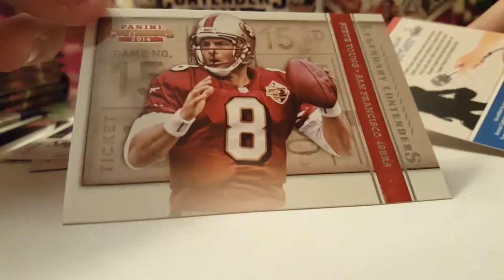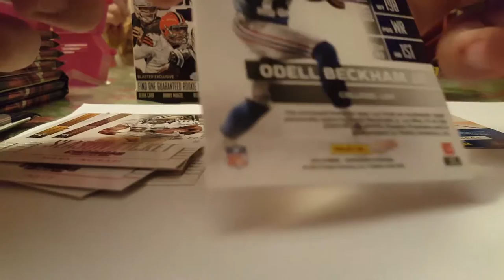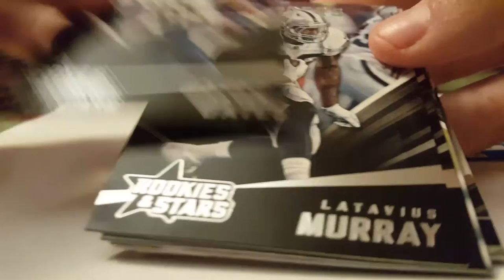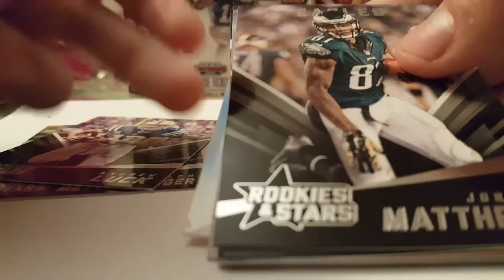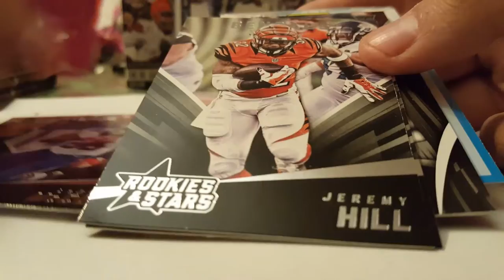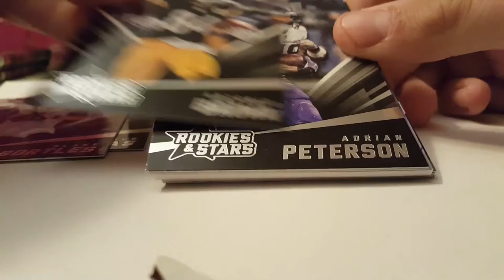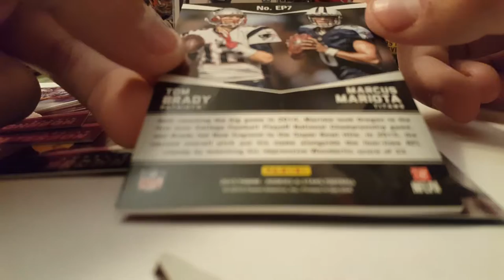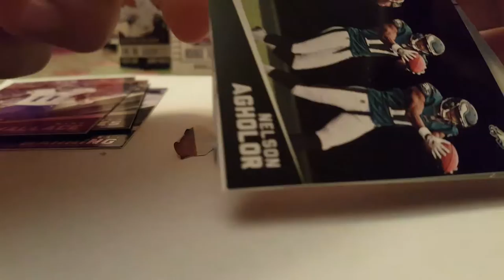2014 Rookie & Stars and 2014 Prestige Blaster Box Breaks Sports Card Junkies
Hey there Junkies! JP here.  Thanks for checking out my channel.

Let's Trade. DM requests. Send me cards and I will send cards back.

Send Fan Mail and Trades To
SCJ
10130 Northlake Blvd
Suite 214-163

Favorite Channels
Jabs Family
Packercards87
5-0Chedderbob
SmiddleSC
Cardsinfinity
C & M Collectibles
Cardsmiths Breaks
Davessportscards
davescards32
Thanks again for watching. -JP Welcome To Sports Card Junkies. All Sports & Hobby Talk, Buy, Sell, Trade. Group Breaks Start at $5.00 Watch & Join Our Midnight Group Breaks Every Friday & Saturday at Midnight, Live on Facebook & the Replay on YouTube. Then tune in again Sunday night at Midnight for The Sports Card Junkies Show; Free Breaks and contest give aways, Discussions, recaps of the weekend and the week ahead. Please note our shipping and Break costs are only for the Lower 48 states, we can/will ship international but for actual cost added. If you win a free giveaway we will cover shipping up to $20.00 only.

If you want to trade or if YOU see a card you want...send a self address stamp envelope to
SCJ
10130 Northlake Blvd Suite
214-163

Favorite Channels
Jabs Family- Baseball
Packercards87- Football
SmiddleSC
Cardsinfinity
C & M Collectibles
Cardsmiths Breaks
Davessportscards
davescards32
Packman